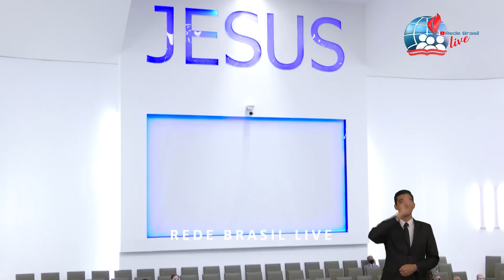Pb. André Santos | "Qual o Cristo que Você Conhece?" - Culto de Pregação 06/03/2022 - IEADPE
Seja bem vindo ao Rede Brasil Live!

Confira a pregação ministrada pelo Pb. André Santos  no Templo Central da Igreja Evangélica Assembleia de Deus em Pernambuco (IEADPE).

Ative as notificações para não perder nossos conteúdos!

Suas curtidas, comentários e compartilhamentos são importantes para nós!